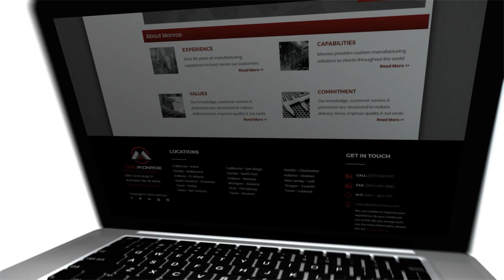What Are the Common Types of Seals and How Do They Work?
OneMonroe offers a huge selection of seals available in multiple types, sizes, and materials.

In this video we’ll walk you through:
-What seals are used for
-How seals work
-Where seals are used
-Different types of seals (including gaskets, o-rings, hydraulic seals, lip seals, and rotary seals)
-Industries that utilize seals

TIMESTAMPS
0:00 Intro
0:20 What are seals?
0:32 Main purpose of seals
0:41 How do seals work?
0:51 Types of seals (gaskets, o-rings, hydraulic, lip, rotary)
1:12 Common seal materials
1:22 Industrial usage of seals

Our channel is about engineering and manufacturing. We cover lots of cool stuff and touch on many different products such as hinges, fasteners, casters, magnets, and so much more.